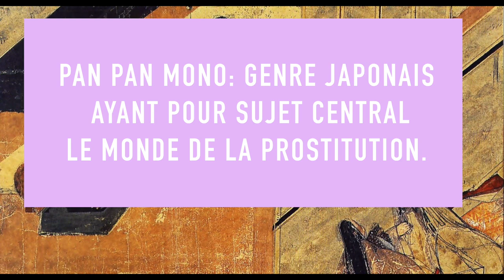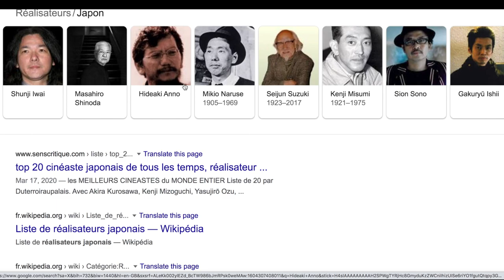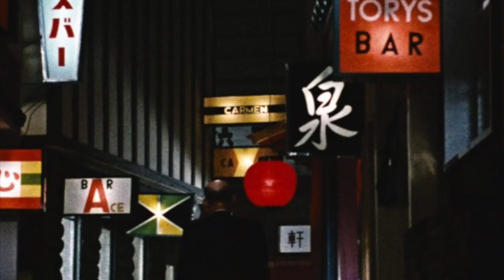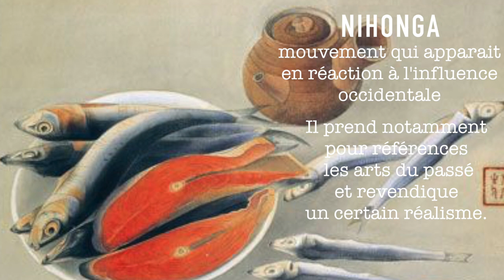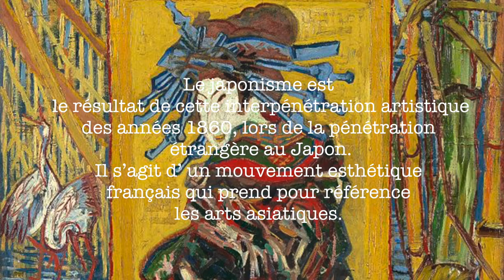JAPONISME, NARUSE ET CiNEMA JAPONAIS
La France a eu pendant longtemps une vision altérée et dépassée du Japon, en grande partie à cause de l'art. Comment le cinéma japonais va-t-il lever le voile sur la vérité?

Pour rester au courant et avoir un peu d'art dans votre feed, suivez Clara au Cinem'art sur les réseaux:

intro (0:00 - 0:59)
Point contexte : le pan pan mono (1:00 - 2:30)
C'est qui, Naruse? (2:31 - 4:19 )
Le néoréalisme japonais ( 4:20 - 5:42 )
Analyse Quand une Femme monte l'escalier ( 5:43 - 8:36 )
Introduction à l'art japonaise ( 8:37 - 10:16 )
le Japonisme ( 10:17 - 12:42 )
l'autre culturel + conclusion  ( 12:42 - fin)